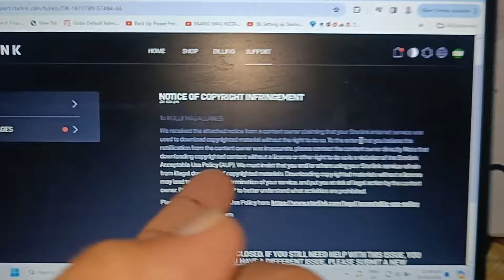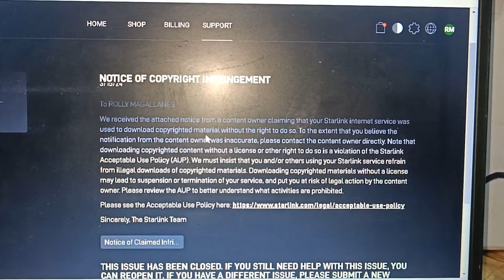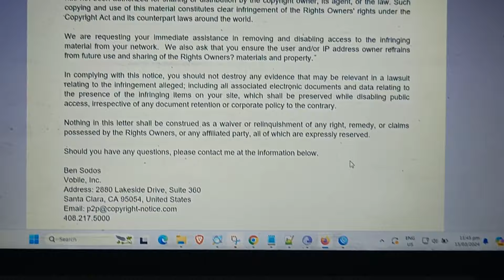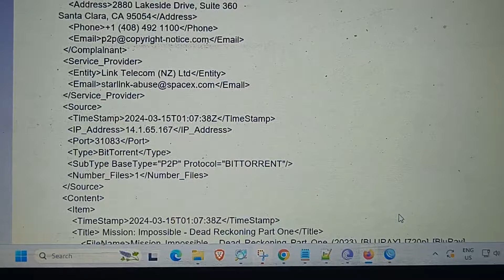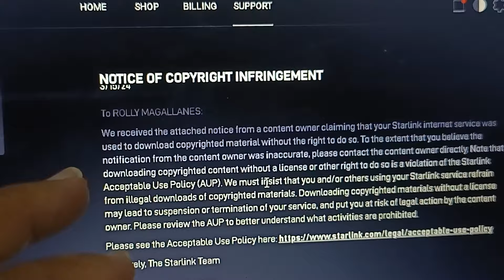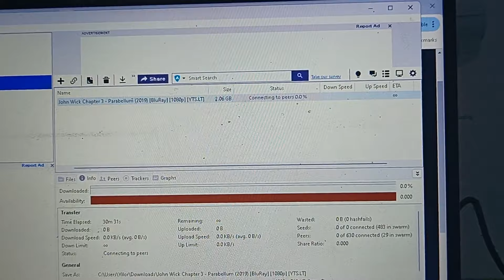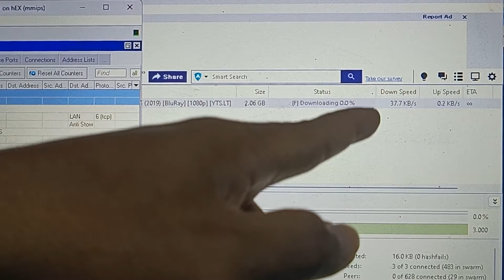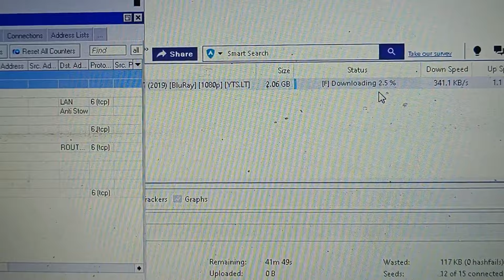POSIBLE BANG MA TERMINATE ANG STARLINK PAG NAG DOWNLOAD NG TORRENT?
Ganito ang mangyayari kung kapag na detect ang starlik na ginamit sa pag download ng torrent

Orange Pi USB to DC 4.0MM - 1.7MM Power Cable

MGA GAMIT SA PISOWIFI DITO MABIBILI
universal coinslot pwed 20peso coins